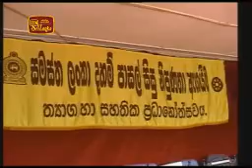2008 will be the end of LTTE terrorism : Prime Minister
Sri Lankan Prime Minister Ratnasiri Wickramanayake has stressed that the aim of the government is to create a prosperous and a contented Sri Lanka by eliminating all anti-social activities.
The Prime Minister said the government is attempting to march forward, overcoming all weaknesses. The society is saturated with hatred and there is no kindness. The prime Minister said that another person is asking for a piece of this land by taking the law into his hands. A civilized administration cannot approve such a scheme of action. The government has decided to crush the framework that promotes evil and division, and release the country from the grip of terrorism in 2008.

The Prime Minister stated this at a national function to evaluate the Dhamma School merits. The function was held at the premises of the Gan-Kanda Maha Vidyalaya at Pelmadulla in Ratnapura. The prime minister said the voluntary services rendered by the Dhamma School teachers should be appreciated. Certificates were awarded to students for their performance in the all island competitions.  A large number of people including chancellor of the  Kelaniya University Ven. Welamitiyawe Kusaladhamma thera, Secretary to the Shasana-Rakshaka Bala-Mandalaya Ven. Gona-Duwe Gunananda thera, Ministers W.D.J. Seneviratne, Pandu Bandaranayake and Pavithra Wanniarachchi, Diyawadana Nilame of the Dalada Maligawa Pradeep Nilanga Dela and District Secretary of Ratnapura, Malini M. Premaratne  participated in the occasion.